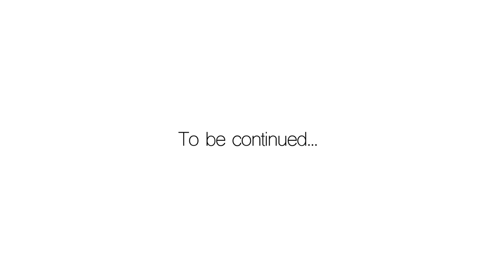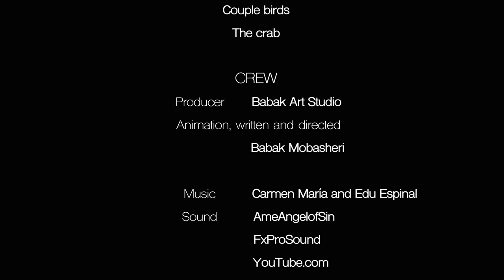How a Worm Painted Love on a Nose and Ended Up Married!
Your likes, comments, and subscriptions are incredibly helpful for the YouTube algorithm and give me the motivation to create even better content.

Best regards,
Babak Mobasheri

Poly Man the pink worm!

A Film, Written and directed by Babak Mobasheri. 30 September 2021.
Chapter 2 Four directional man series.

Check out more animation at this playlist of hundreds of educational clips for toddlers as well.